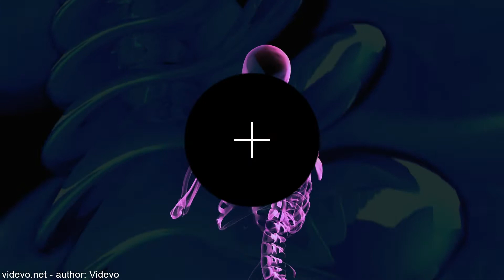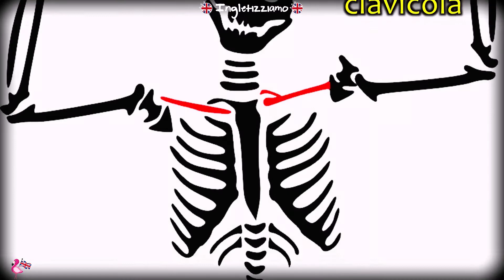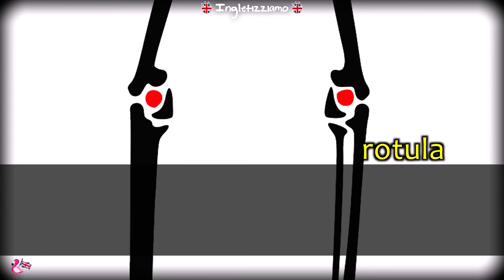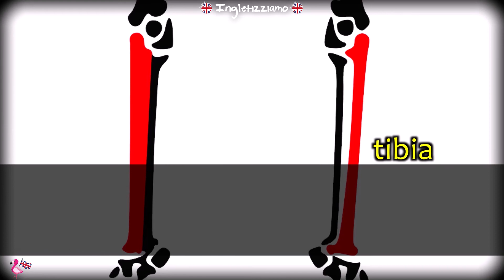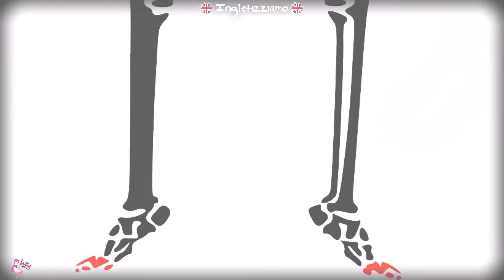NOMI delle OSSA in Inglese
Nomi delle ossa in inglese, pronuncia e spelling. Buona visione.
CAPITOLI
0:00 Intro;
1:11 Cranio;
1:25 Mandibola;
1:52 Spina Dorsale;
2:07 Cervicale;
2:22 Spina Toracica;
2:37 Spina Lombare;
2:52 Osso Sacro;
3:07 Coccige;
3:22 Clavicola;
3:36 Scapola;
3:51 Omero,
4:07 Ulna;
4:21 Radio;
4:37 Carpo;
4:50 Metacarpo;
5:04 Falangina;
5:20 Sterno;
5:34 Costola;
5:47 Gabbia Toracica;
6:03 Anca;
6:17 Femore;
6:32 Rotula;
7:00 Tibia;
7:14 Perone;
7:29 Tarso;
7:43 Metatarso;
7:57 Falangina (dei piedi);
8:15 Fine Video